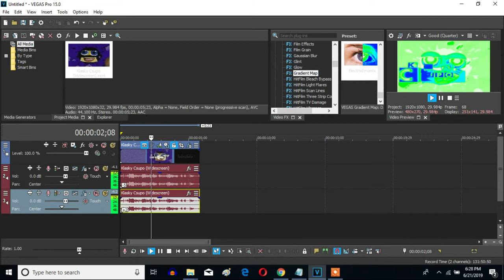How To Make Electrodynamix On Sony Vegas Pro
Let's learn how to make Electrodynamix on Vegas Pro.